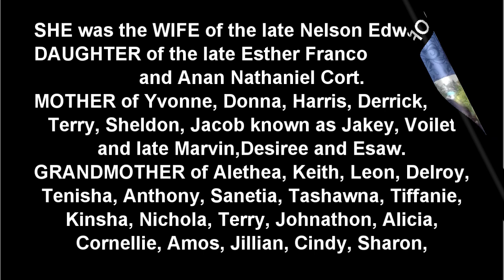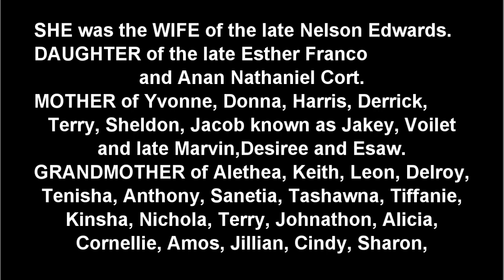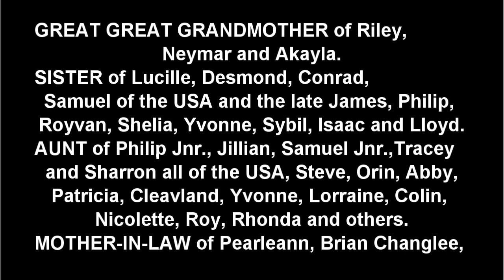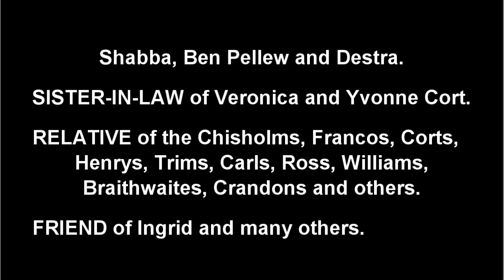Death Announcement - Olga Hycienth Edwards née Cort